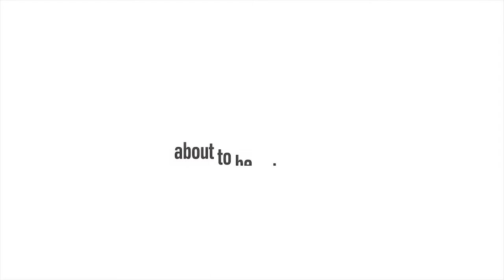What Did You Just Do? "BMX Race"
Today we are at our home track "Rad Canyon BMX" in south Jordan Utah for another single point BMX Race. Iley did something very funny and Un lady like which made me ask "What Did You Just Do". Idan crashed in practice but still had fun and finished strong.
 Don't forget to check out Ryle and Taylor on Instagram
@bmxtaler and @bmxryleigh

Good Dad is Family friendly glimpse into the life of a single father and his daily adventures with his 2 amazing kids who race BMX. We are always on our bikes so plan on seeing lots of BMX racing along with random events, pranks, challenges, arts and crafts, park reviews, and every day living.
This channel is a place for us to create memories and to look back on.
If you wish to send us something FAMILY FRIENDLY! send to